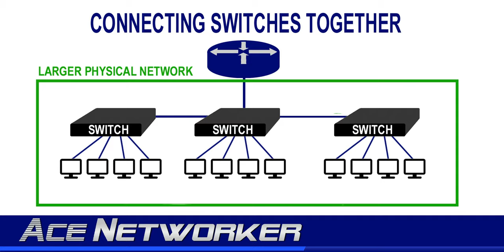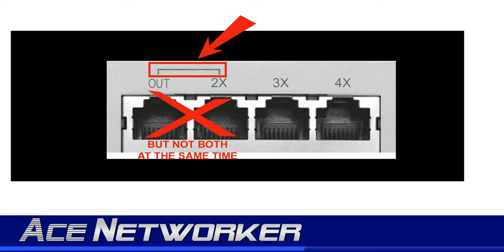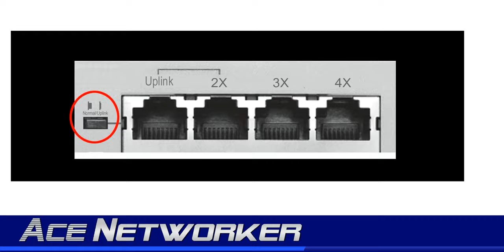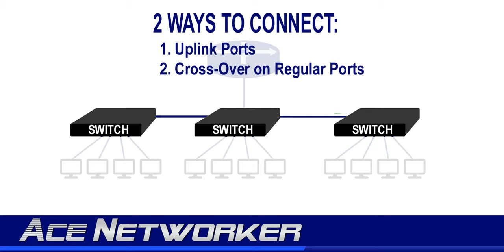Connecting Switches Together - How Do We Do That?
I'm going to show you really quickly the process for connecting switches together
🎓 MY FREE TRAINING 🎓

 ...and how connecting multiple switches together becomes the foundation for creating a computer network overall.